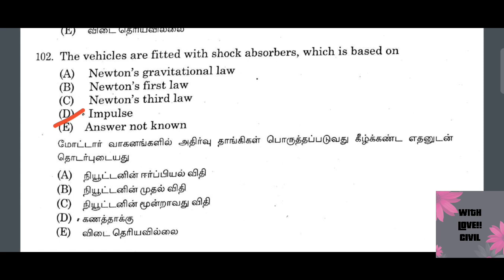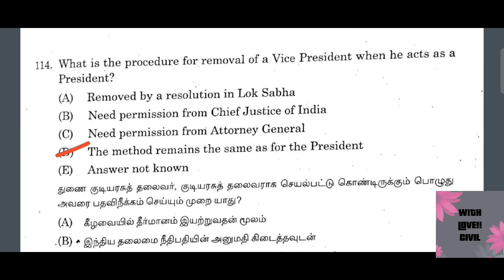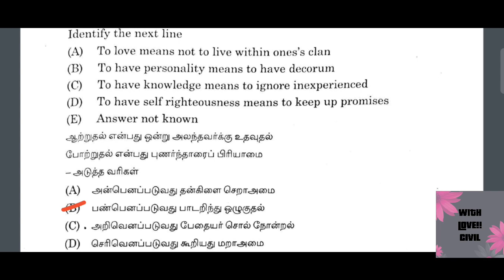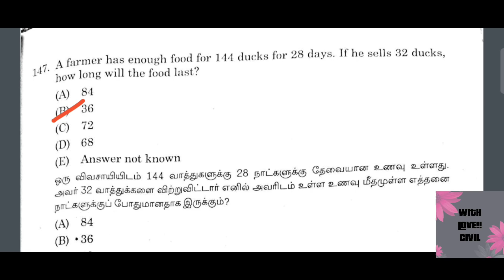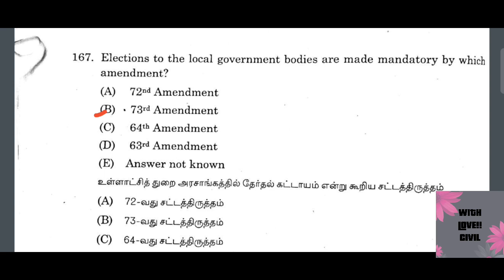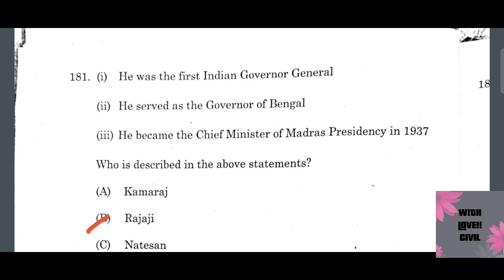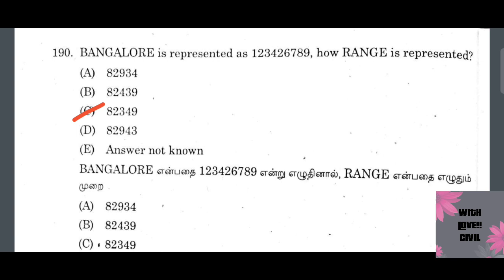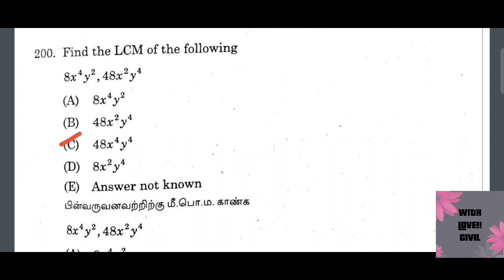TNPSC AE General Studies Tentative Answer Key | Tnpsc AE Civil Engineering